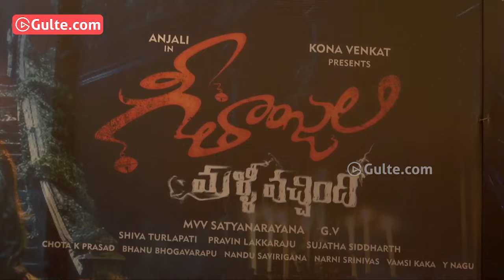Geethanjali Malli Vachindi Sucess Meet Celebrations | Anjali, Kona Venkat | Gulte.com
WATCH: Geethanjali Malli Vachindi Sucess Meet Celebrations | Anjali, Kona Venkat | Gulte.com